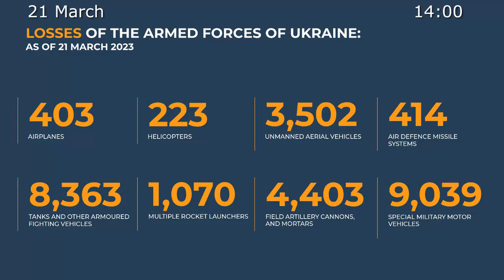Russian Defence Ministry report 2023 03 21 on the progress of the special military operation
Velyaminov's pig pen

The Armed Forces of the Russian Federation continue the special military operation.

💥 In Kupyansk direction, active actions by units and artillery fire of the 'Zapad' Group of Forces inflicted fire damage on enemy manpower and equipment close to Dvurechnaya, Timkovka (Kharkov region) and Novoselovskoye and Stelmakhovka (Lugansk People's Republic). Up to 80 Ukrainian servicemen, three armored fighting vehicles, and one D-20 howitzer were destroyed.

💥In Krasny Liman direction, Russian artillery and heavy flamethrower systems of the 'Tsentr' Group of Forces hit units of the Armed Forces of Ukraine (AFU) close to Nevskoye (Lugansk People's Republic), Yampolovka, and Grigorovka (Donetsk People's Republic). As many as 60 Ukrainian troops, two armoured fighting vehicles, and D-20 and D-30 howitzers have been neutralised in this direction during the day.

💥 In Donetsk direction, the 'Yug' Group of Forces, aviation, and artillery fire have eliminated up to 160 Ukrainian troops, three armoured fighting vehicles, four motor vehicles, and one D-20 howitzer.

💥 In South Donetsk and Zaporozhye directions, Operational-Tactical and Army aviation, Missile Troops and Artillery of the the 'Vostok' Group of Forces inflicted fire damage on AFU units close Ugledar, Novomikhailovka (Donetsk People's Republic), and Preobrazhenka (Zaporozhye region). The enemy's losses amounted to more than 30 Ukrainian troops, two pick-up trucks, as well as one D-30 howitzer.

💥 In Kherson direction, the fire damage has neutralised over 40 Ukrainian troops, three motor vehicles, two Akatsiya self-propelled howitzers, and one U.S.-made M777 artillery system during the day.

💥 Operational-Tactical and Army aviation, Missile Troops and Artillery of the Russian Group of Forces have engaged 95 AFU artillery units at their fire positions, manpower, and military hardware in 107 areas during the day. In addition, three U.S.-made AN/TPQ-37 counter-battery radar stations have been obliterated close to Shandrigolovo (Donetsk People's Republic), Orekhov (Zaporozhye region), and Belozerka (Kherson region).

✈️ Fighter aviation of Russian Aerospace Forces has shot down one Su-25 aircraft of Ukrainian Air Force in an air-to-air operation near Nikanorovka (Donetsk People's Republic).

💥 Russia's air defence systems shot down 31 Ukrainian unmanned aerial vehicles near Tokarevka (Kharkov region), Krasnorechenskoye, Chervonopopovka, Novovodyanoye, Kremennaya, Ploshchanka, and Voyevodka, Rubezhnoye, Baranikovka (Lugansk People's Republic), Zeleny Gai, Urozhaynoye, Blagodatnoye, Vladimirovka, Yevgenovka, Staromlinovka (Donetsk People's Republic), Ulyanovka, Pologi (Zaporozhye region), Novaya Zburyevka and Krynki (Kherson region). In addition, three HIMARS multiple rocket launchers were intercepted.

📊In total, 403 airplanes and 223 helicopters, 3,502 unmanned aerial vehicles, 414 air defence missile systems, 8,363 tanks and other armoured fighting vehicles, 1,070 combat vehicles equipped with MLRS, 4,403 field artillery cannons and mortars, as well as 9,039 units of special military equipment have been destroyed during the special military operation.